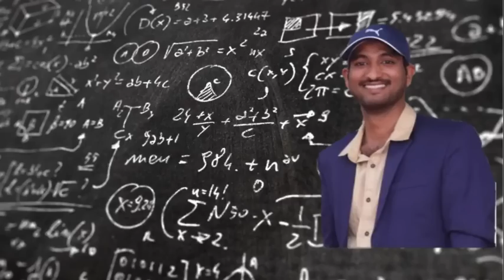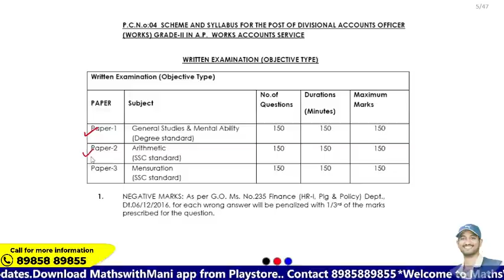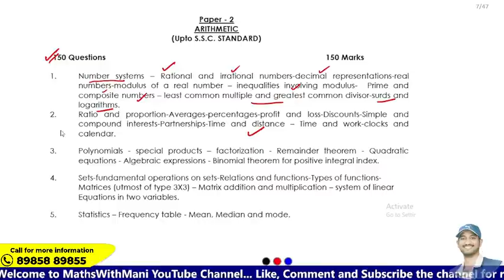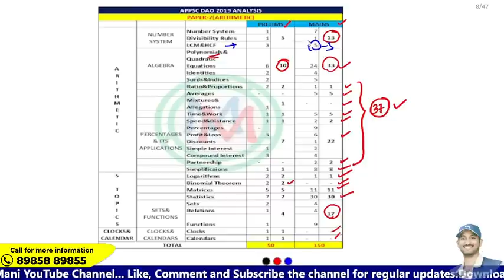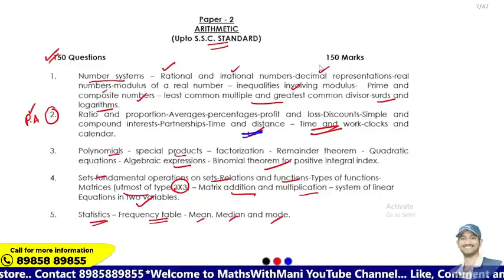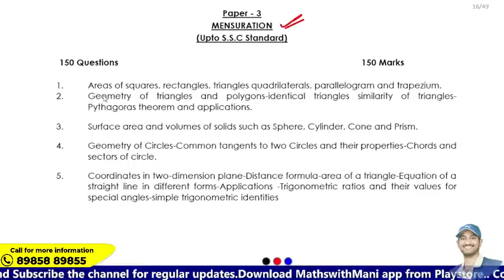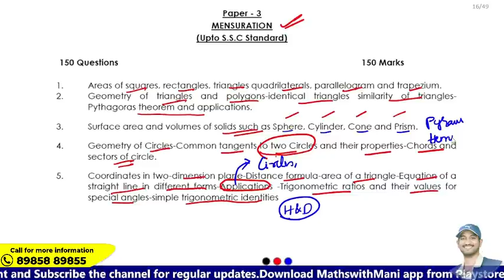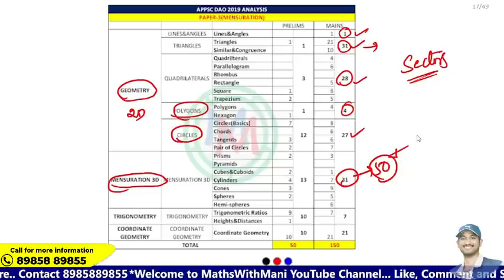Analysis of APPSC DAO 2022 Mains Exam||What to learn from this for upcoming Exams|| MathswithMani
Click the below link to download MathswithMani App from Google play Store
Purchase SSC CGL Advance Maths Full Course here(6 months duration)

Purchase SSC CGL Advance Maths Full Course here(3 months duration)